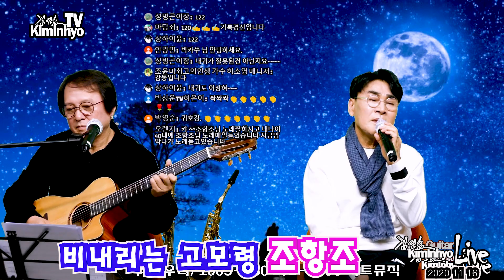비내리는고모령(현인)-조항조 2020 11 16 김인효기타연주라이브 // Kiminhyo Guitar Live